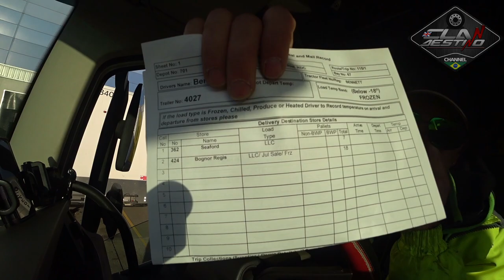Começou o periodo da Geladeira